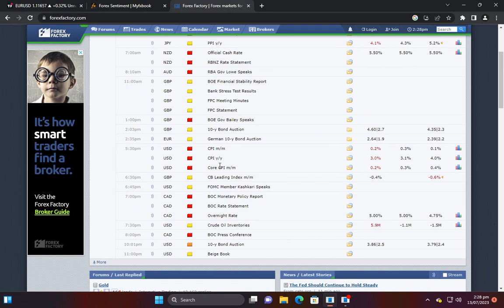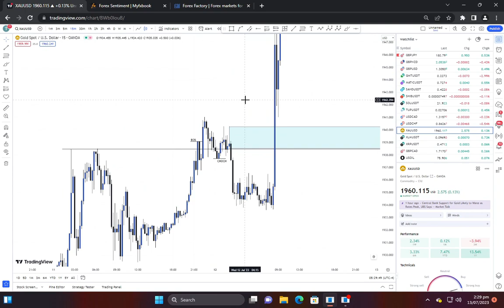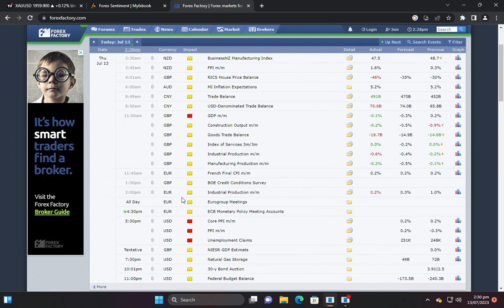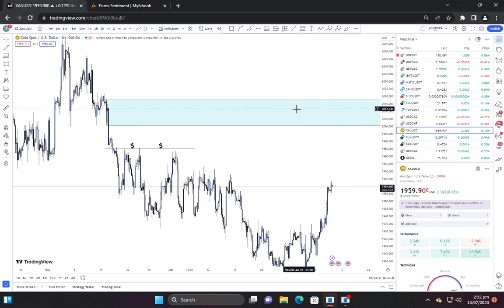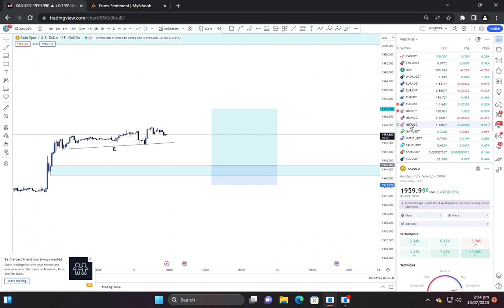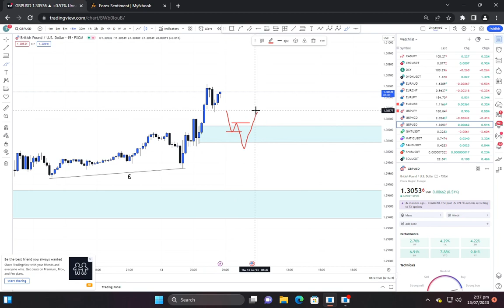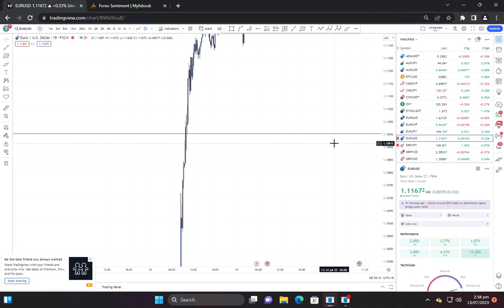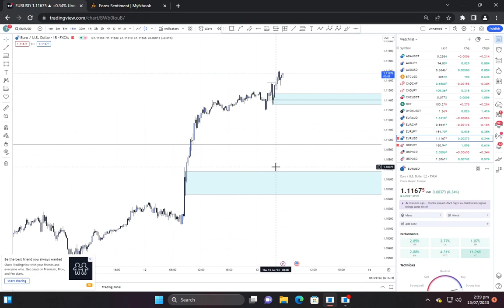XAUUSD, EURUSD, GBPUSD Today: An In-Depth Analysis with ICT Techniques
In this video, I will provide you with a detailed analysis of EUR/USD today. Stay updated on the latest trends and predictions for EUR/USD in the forex market. Whether you're a beginner or an experienced trader, this analysis will help you make informed decisions.

Don't miss out on valuable insights that can help you achieve your trading goals.

EUR/USD today analysis
EUR/USD
EUR/USD analysis
EUR/USD forex forecast
EUR/USD forecast
GBP/USD live
GBP/USD analysis today
GBP/USD trading strategy
GBP/USD forecast
GBP/USD forecast today
GBP/USD technical analysis today
GBP/USD daily analysis
XAU/USD live
XAU/USD trading strategy
XAU/USD scalping strategy
XAU/USD strategy
XAU/USD analysis next week
XAU/USD trading
XAU/USD trading strategy Hindi
XAU/USD live trading today